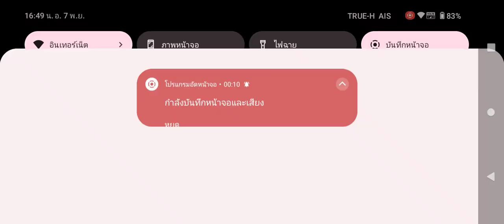สมเดย์ is dog cat ดีกว่านะตัวเป็นๆๆ 20 เบ็ดนะ ship ให้คนอ้วนๆๆขึ้นด้วยไง